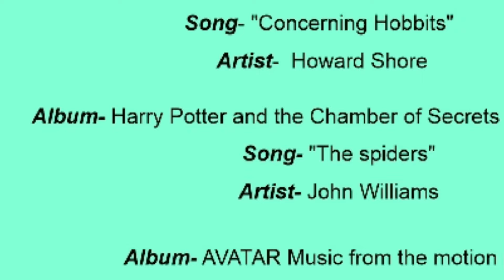Music Appreciation Lesson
A lesson suitable for k-6. Students visualise and imagine a story or scene while listening to music from various movie soundtracks!